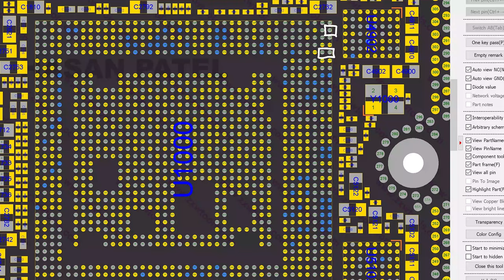Iphone XS Max Swap FAST & EASY ( data recovery )